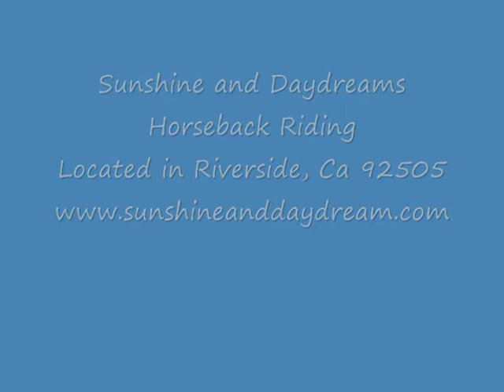Sunshine and Daydreams Horseback Riding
Private guided horseback riding above the beautiful Hidden Valley Wildlife Area located along the Santa Ana River basin just east of Norco, California.  With 1500 acres of beautiful grassy hillsides, open prairie lands, natural wetlands and native California trees, plants and wildlife and access to over 25 miles of equestrian trails we guarantee you will enjoy this wonderful scenic experience and never see the same thing twice.

Whether you are looking for a unique experience, have memories of riding a horse as a child, want quality wholesome family fun,  a special anniversary or birthday, come join us for a fun-filled time at Sunshine and Daydreams.

Rides available Thursday thru Sunday, Sunrise to Sunset. $20/hour per horse. Very reasonable priced entertainment so Bring Your Family, Friends or Come Alone.

We offer safe, wonderful horses and beautiful trails.

Beginners are Welcomed!! (No age or weight restrictions)